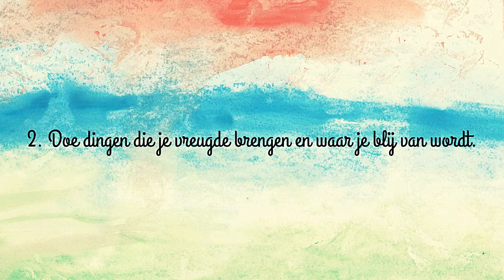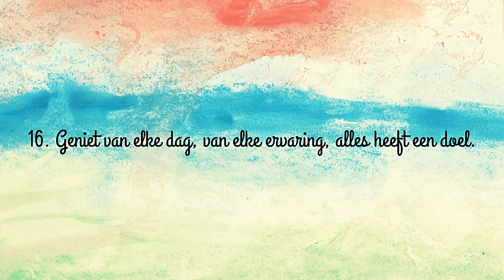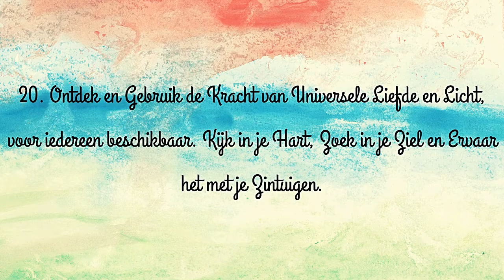20 tips om gelukkig te zijn